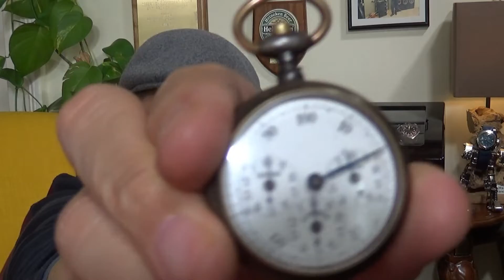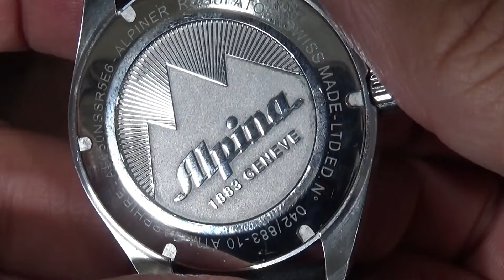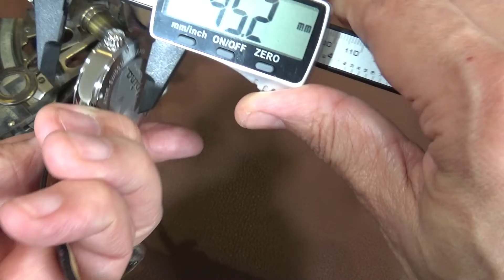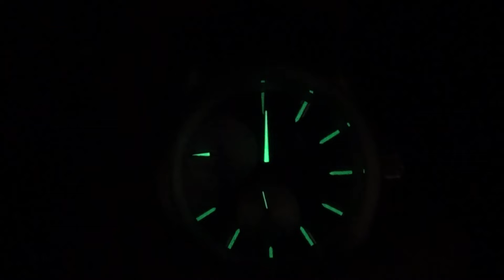The Alpina Regulator is a cool way to tell time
In this episode of TalkingTimepieces we talk about the limited-edition Alpina Regulator, a cool sports watch. A great daily-wear watch for anyone, it's guaranteed to start a conversation, as it presents the time in a way most watches don't.